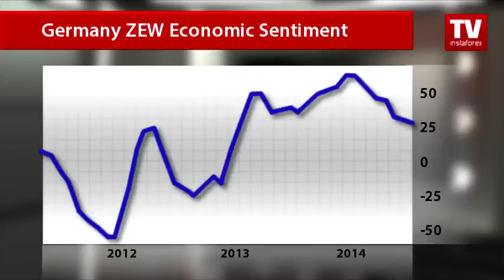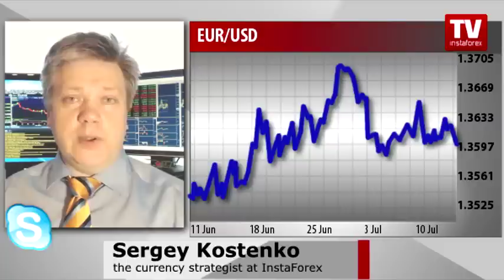EUR/USD: bears waken; for how long, it depends on Yellen